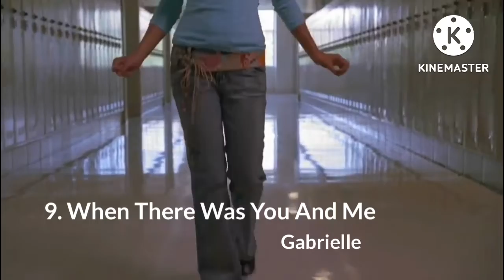All High school Musical 1 Ranked